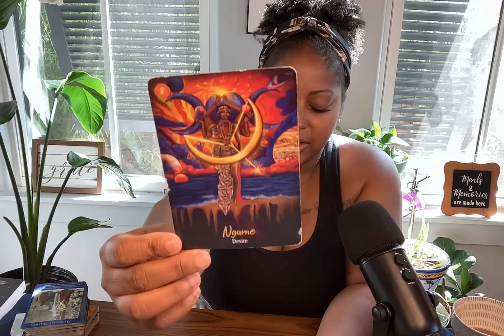✨ARIES THE GIFT OF CONNECTION | MANIFESTING YOUR DESIRES | 9/2 - 9/8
My only day available is Wednesday and I will only be accepting 2 clients a week. Reading options available are a 30 minute reading $85.55 or a 45 minute reading for $111. If you would like a video reading. I only offer 30 minutes for $80.

✨Still need a reading? ✨

👚 iHeart Aries Merch

🙏🏾🧚🏾Wish List:

Lovers Oracle